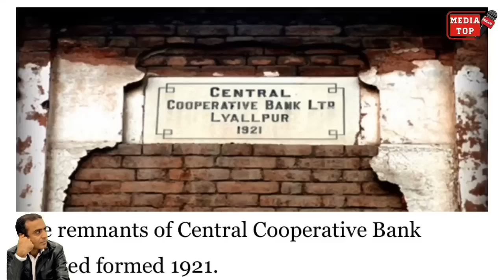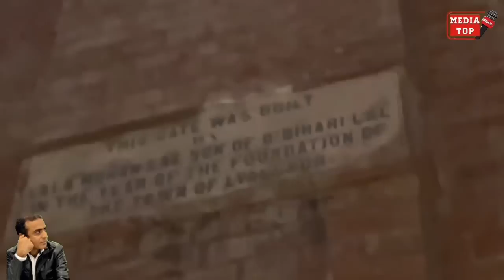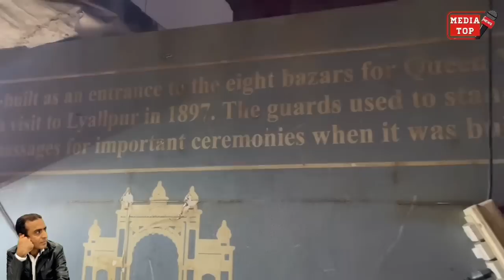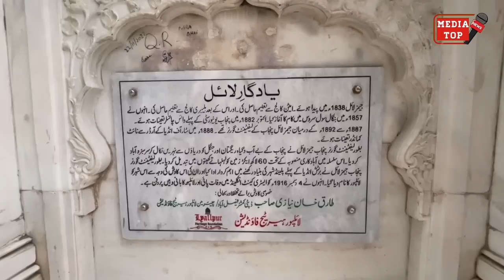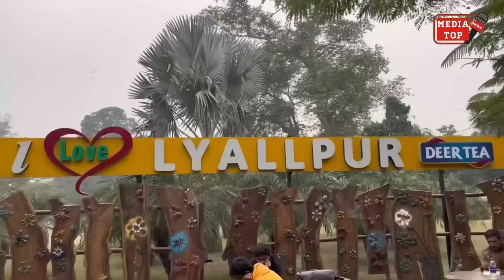Lyallpur Main Khatrion kay 8 Bazar aur Shops ki latest video || लायलपुर पुराना बाजार 1947 to 2022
Lyallpur ( Now Faisalabad) is one of the largest Industrial city of Pakistan. Before Partition 1947, many Hindu Sikh used to live along with Muslims but Hindu were rich and owned Shops, Mills, lands etc. Famous 8 Bazars around Clock Tower built by majority Hindu khatry which they left in 1947 and Migrated Muslims from India get allotted these properties after.

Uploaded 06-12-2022